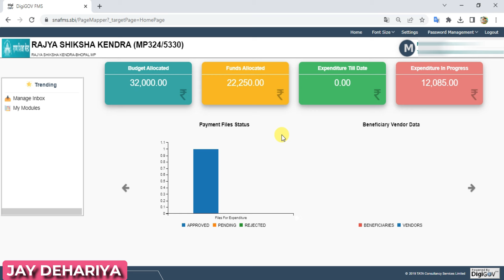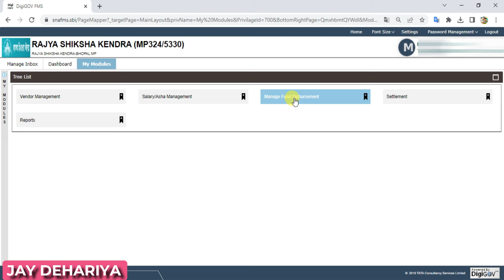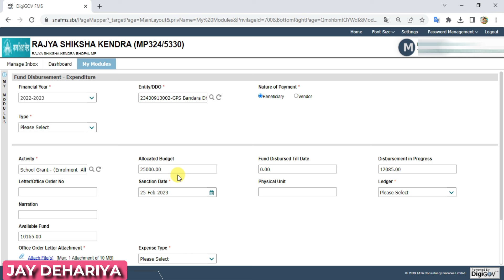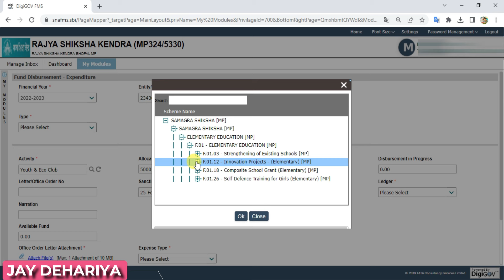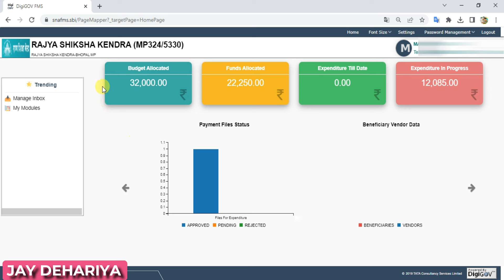देखें आपकी शाला में प्राप्त कुल राशि ? इसमें कितना करना है व्यय। school ko kitna mila fund.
देखें आपकी शाला में प्राप्त कुल राशि ?
इसमें कितना करना है व्यय।
school ko kitna mila fund.

नवीनतम विभागीय जानकारियों के लिए आप हमारे व्हाट्सएप्प ग्रुप में भी जॉइन हो सकते है।💥

👆🏻👆🏻शालाओं में प्राप्त होने वाली राशि और उनका व्यय।

DigiGOV Payment से संबंधित समस्त वीडियो👇🏻👇🏻

👆🏻👆🏻देखें आपकी शाला में कितनी राशि आई है और कितना करना है खर्च?

👆🏻👆🏻DigiGOV में लॉगिन कैसे करें?
पासवर्ड भूल गए तो अपना पासवर्ड कैसे रिसेट करें?

👆🏻👆🏻वेंडर कैसे बनाएं?

👆🏻👆🏻बिल कैसे बनाएं?

👆🏻👆🏻बिल वेरिफाय (चेक) कैसे करें?

👆🏻👆🏻बिल अप्रूव कैसे करें?

👆🏻👆🏻एक साथ बल्क पेमेंट कैसे करें?